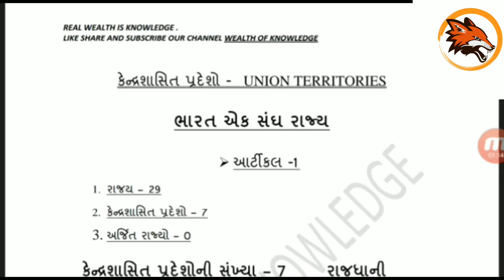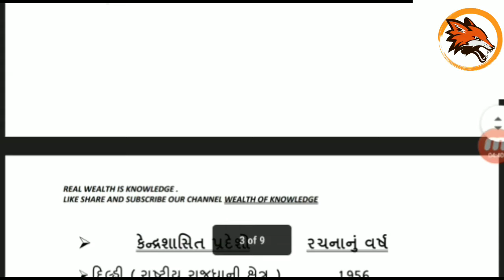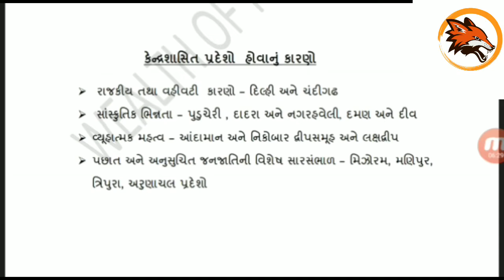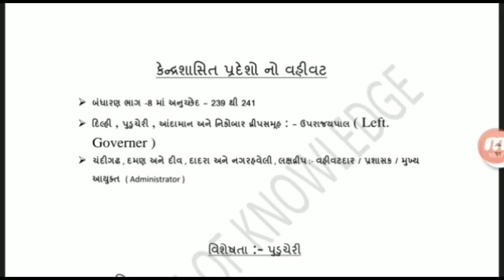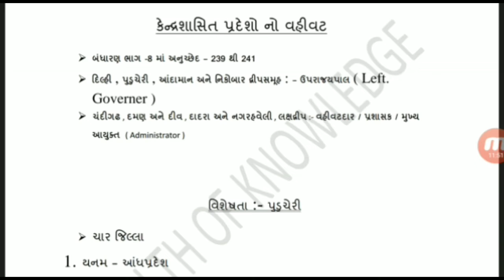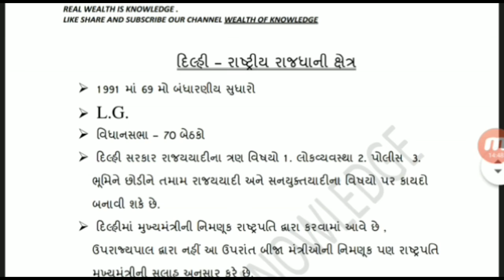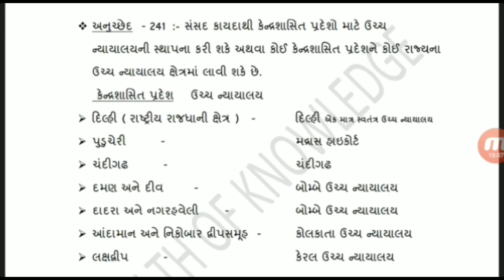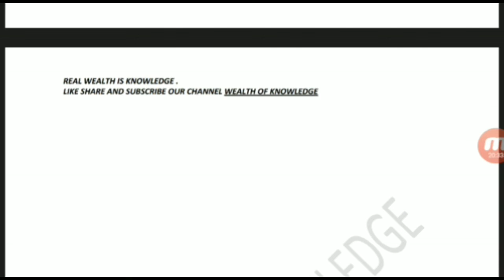ભારત એક સંઘ રાજ્ય | police constable exam | union territories | કેન્દ્રશાસિત પ્રદેશો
hello friends in this video we are giving information about ભારત એક સંઘ રાજ્ય which is useful for police constable exam in union territories must watch કેન્દ્રશાસિત પ્રદેશો